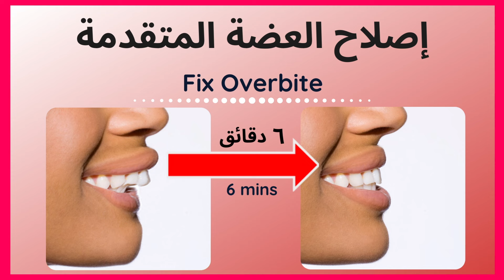How to naturally fix an overbite | كيفية إصلاح العضة المتقدمة بشكل طبيعي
STEP BY STEP Face Yoga video tutorial for a NATURAL and effective way to fix the overbite.

فيديو خطوة بخطوة لطريقة طبيعية وفعالة لإصلاح العضة المتقدمة